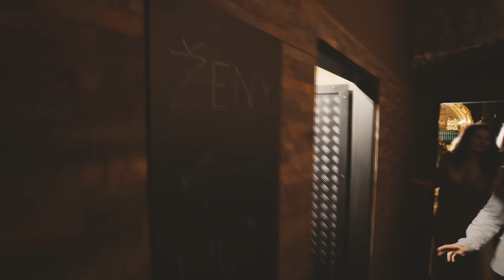Wohnout / Laco Deczi - Hudba léčí (OFFICAL VIDEOCLIP)